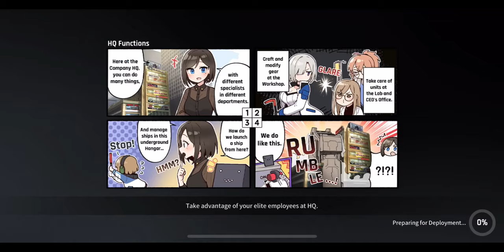CounterSide Ranked PVP match 531 Insane!